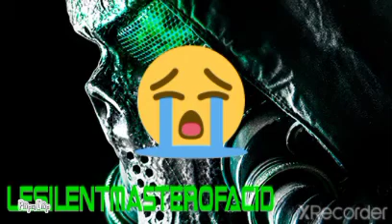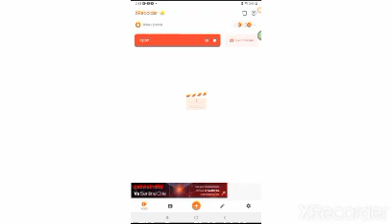I'm taking a break.... sorry 😔😭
I may or may not take a break. It depends on how fast I can think on how to add more storage. I was so stressed to the point where I think I'm at a dead end. It made me feel as if I cannot upload anymore.

But I will never give up!

I will try my best to find useless apps to delete so that I can make you all more happy!

I will see you all in a bit!

-𝕷𝖊𝕾𝖎𝖑𝖊𝖓𝖙𝕸𝖆𝖘𝖙𝖊𝖗𝕺𝖋𝕬𝖈𝖎𝖉